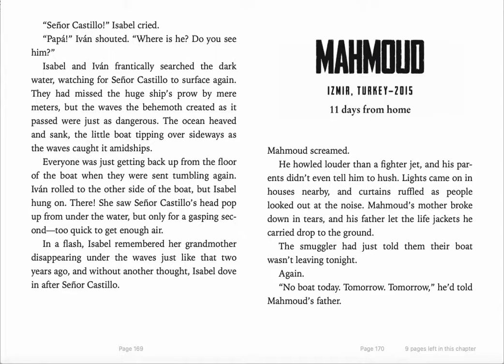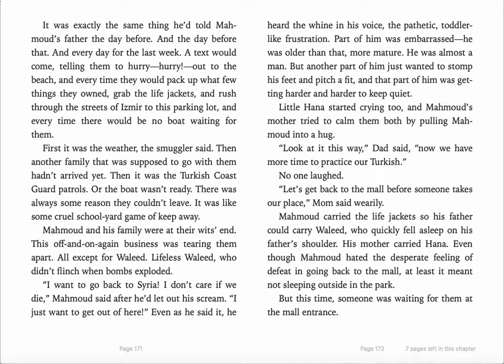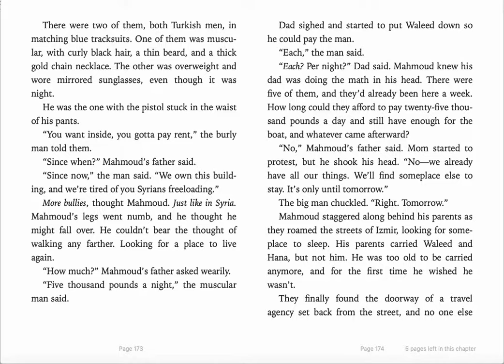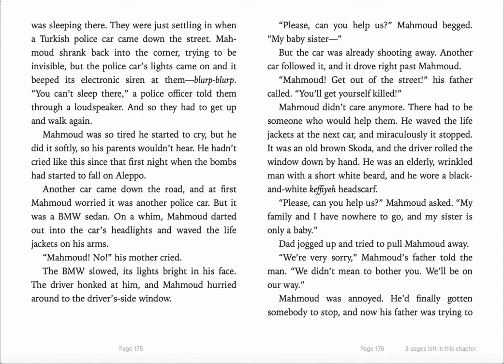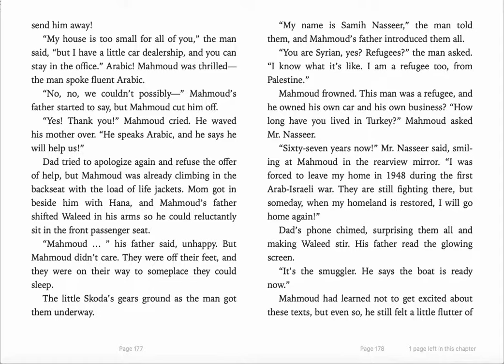Refugee Mahmoud, Chapter 21